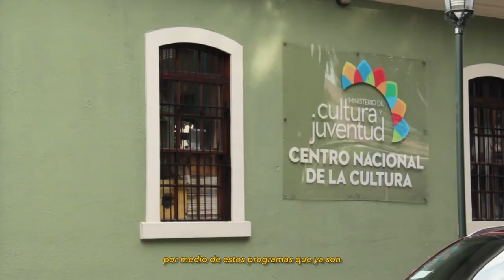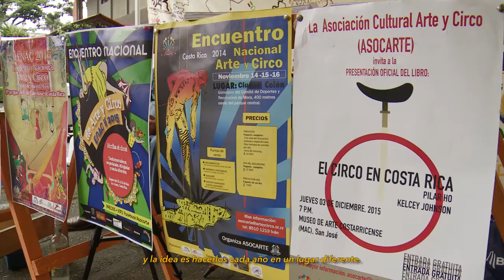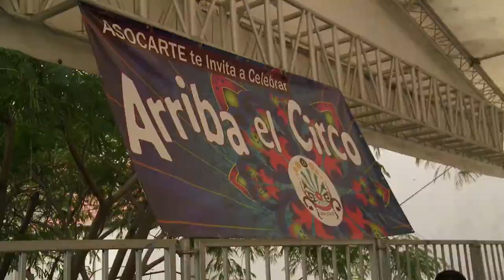ASOCARTE - San José - Vive la Cultura